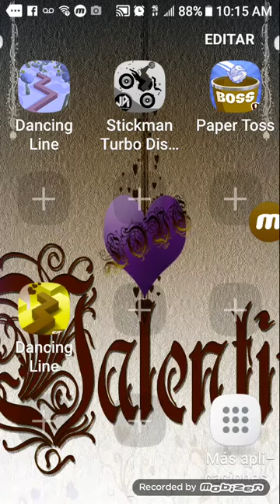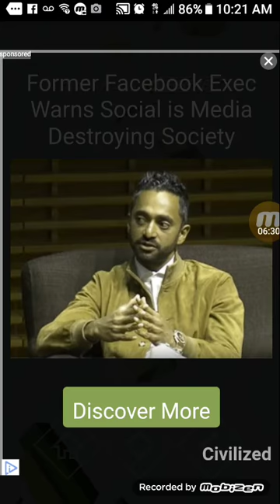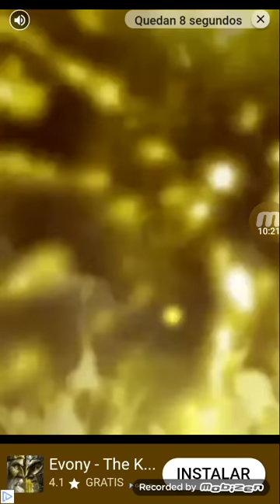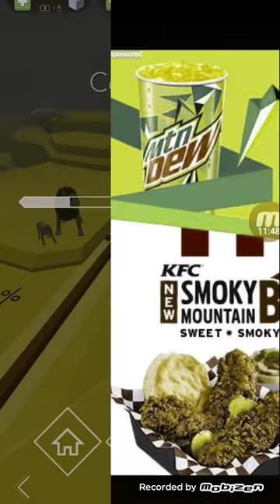The Winter House Remix vs The Savanna